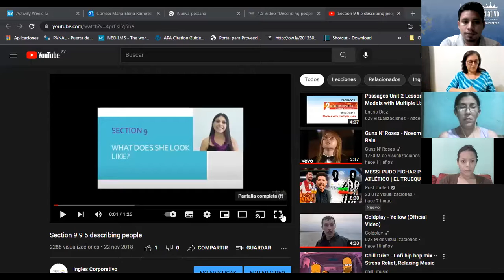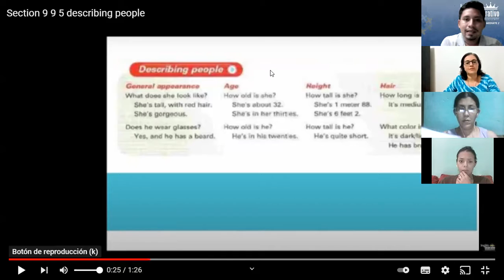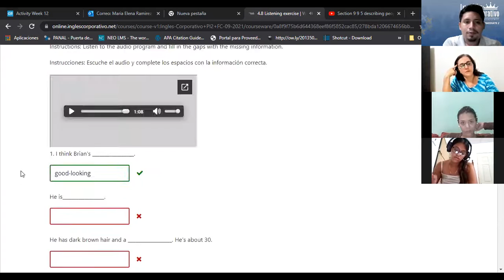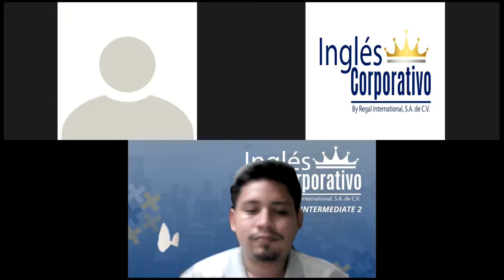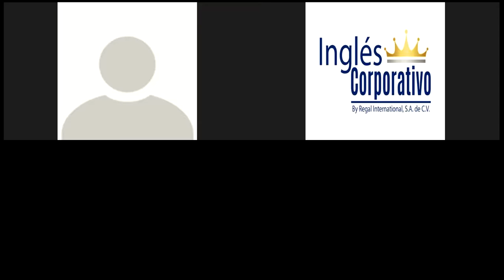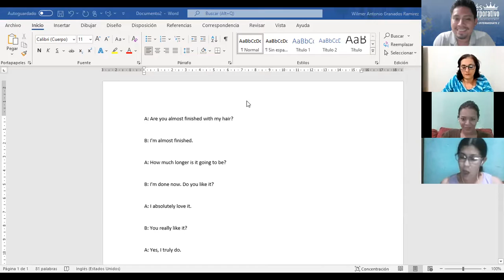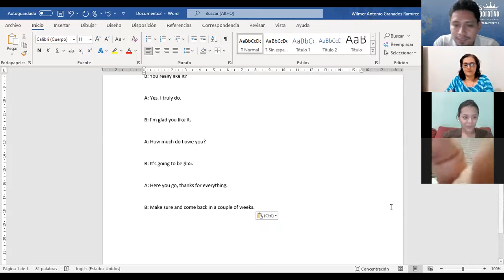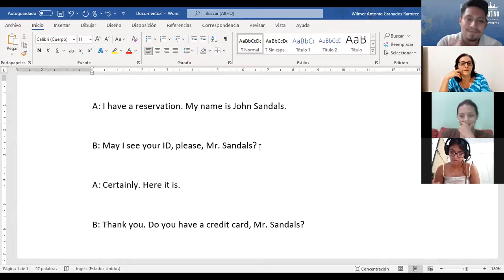Ingles Corporativo-Class 9 - Describing People